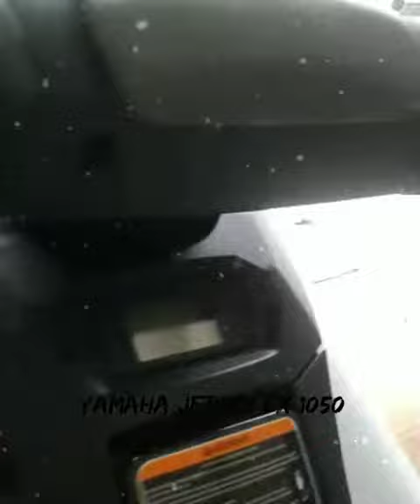jetski_yamaha_EX_1050